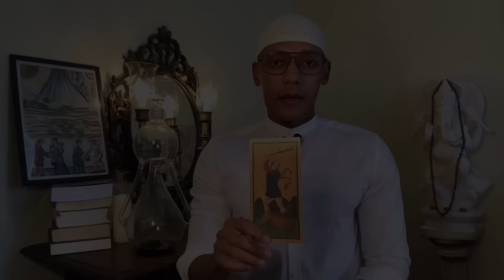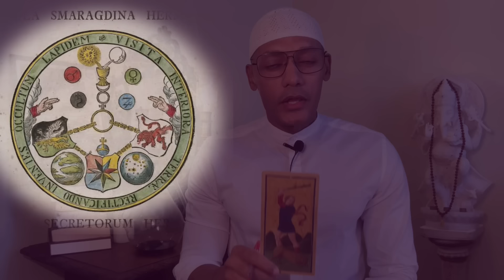11:11 Significado, Números Repetidos, Sincronicidade - O que fazer? /509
11:11 Significado, Sincronicidade, Números Repetidos.

Rosacruz - Meditação - Hermetismo - Kabbalah Hermética - Esoterismo - Ocultismo - Cabala Hermética - Eubiose - Teosofia - Thelema - Gnose.

Vídeo 509

Por

Caciano Camilo Compostela.